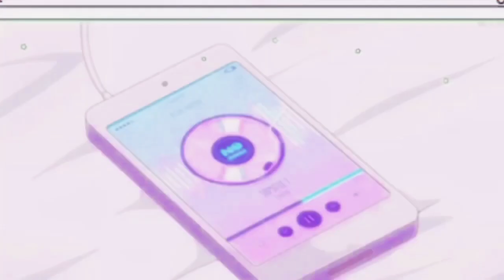Reaction On Little Bit | Karan Aujla | Jass Bajwa | Susmitaxetri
Reaction video link :-

KEEP SUPPORTING | LIKING |SHARING my videos.

my name is susmita xetri 2M. This channel is for a lot of things like beauty tips,poem,DIY,Makeup,Beauty benefits,products review,hair style and much more.i hopw you guys stay with me and click the subscribe bottom for more content.

Thank’s for watching 😊🙏 Product link which I’m using to make this video :-

1:- Tripod:-

Digitek Light Stand for Photography & Video [ Lights, Reflectors, Modifiers] Collapsible Light Stand

2:-Small tripod :-

PROSmart Aluminium Adjustable Portable and Foldable Tripod Stand Mobile Clip and Camera Holder with Bag

3:-iphone XR :-

Apple iPhone 11 (64GB) - Black

Lotss of love
Take care
Bye bye ...